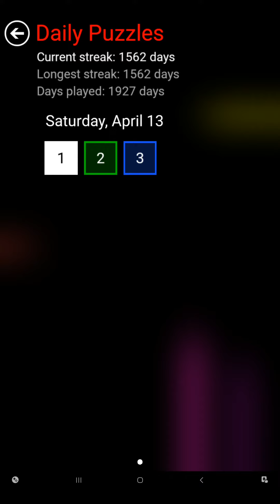Flow Free - Daily Puzzles - 2024-04-13 - April 13th 2024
These are the solutions for Flow Free daily puzzles for April 13th 2024.